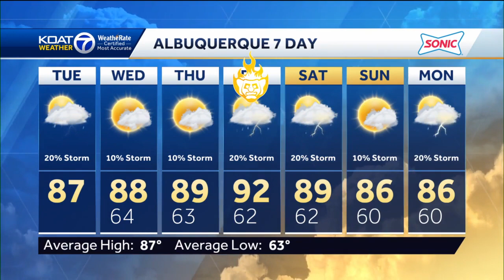Showers and storms favor South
Flood watch in effect for Eddy and Lea counties. Labor Day weekend brings storm chances.